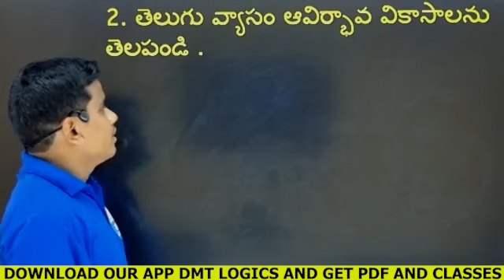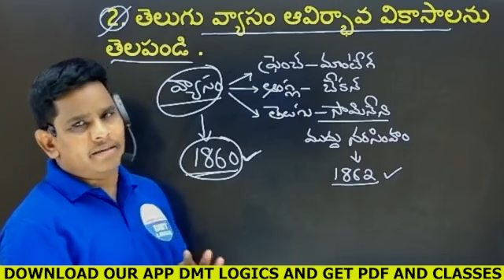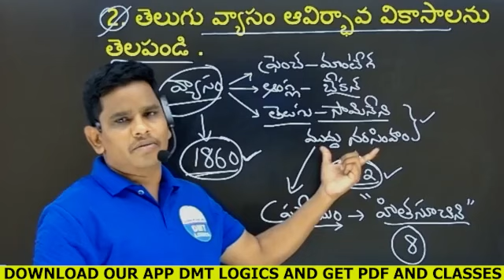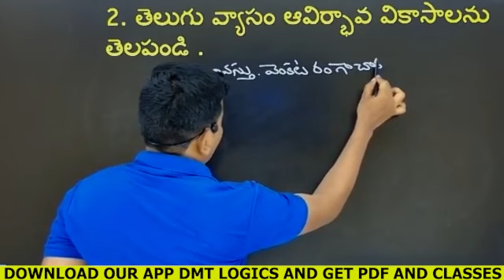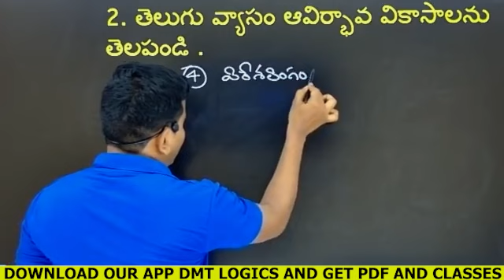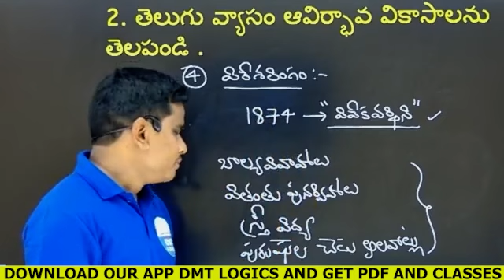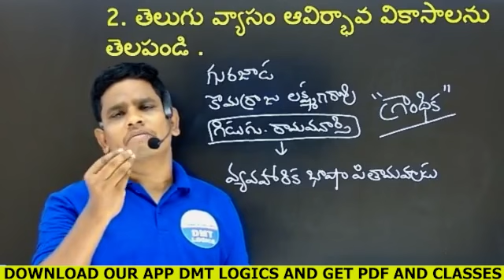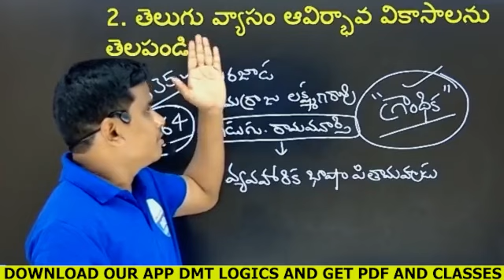13. తెలుగు వ్యాసం 2nd sem Telugu most imp questions for 10 marks || New syllabus